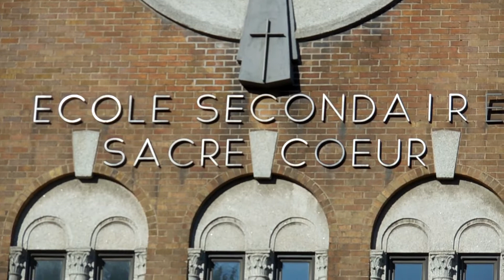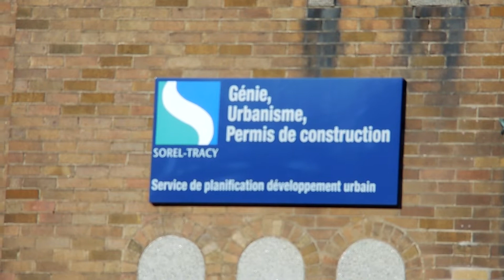Sorel-Tracy, Centre Sacré-Coeur #1 / Sorel-Tracy, Sacré-Coeur Center #1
Sorel-Tracy, Centre Sacré-Coeur, mai 2022 /
Sorel-Tracy, Sacré-Coeur Center, May 2022